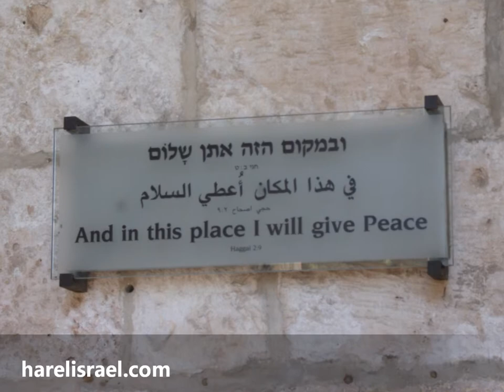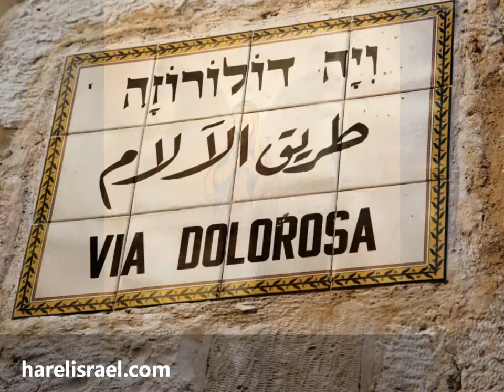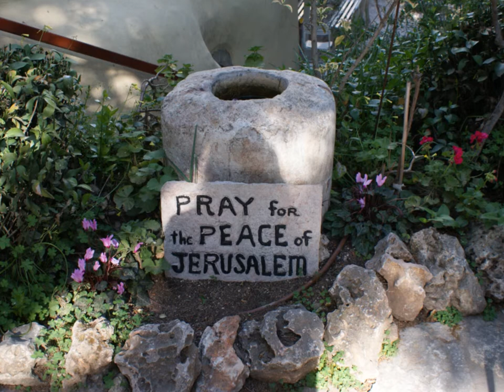Jeruzalem by Harel Israel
Een prachtige video over Jeruzalem van Harel Israel. Alle foto's zijn eigendom van Harel.

A beautiful video about Jerusalem from Harel Israel. All photo's belong to Harel.

The song is "Shalom Jerusalem" from Paul Wilbur, no copyriht intended.

Lyrics:
Shalom, shalom, Jerusalem
Peace be to you
When Messiah comes to take us home
May His praise be found in you

Pray for peace, Jerusalem
City of our G'd
There salvation was poured out for you
The atoning of the Lord

Once your streets were filled with joy
Branches raised up high
Shouting: blessed be the Holy One
Yeshua t'Adonai

Israel beloved
Ephraim my son
How my heart would thril to hear you say
The Messiah has come

O my brothers, hear these words
May they pierce your soul
Turn again to worship Adonai
Messiah you will know

*Bid voor de vrede van Jeruzalem*